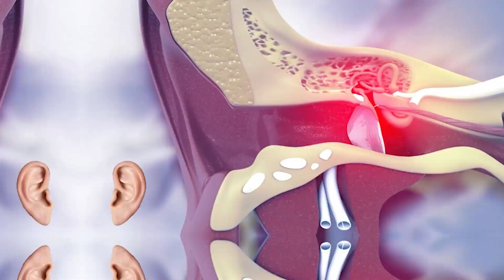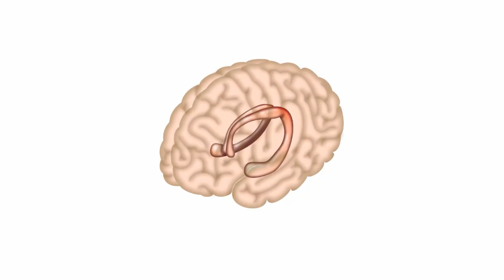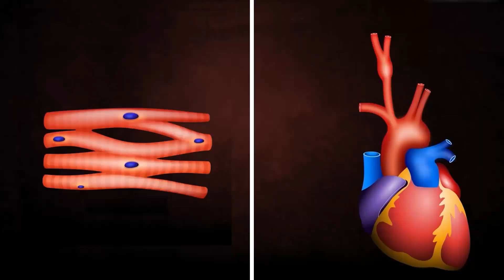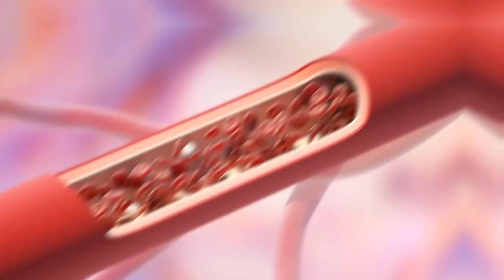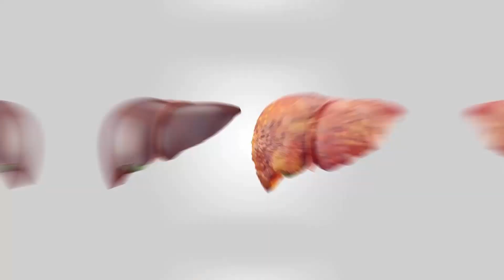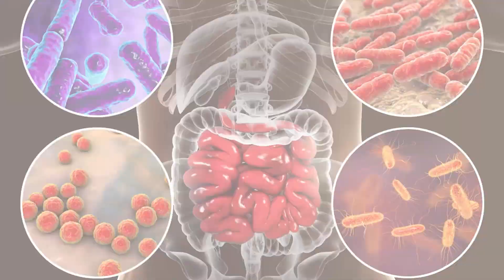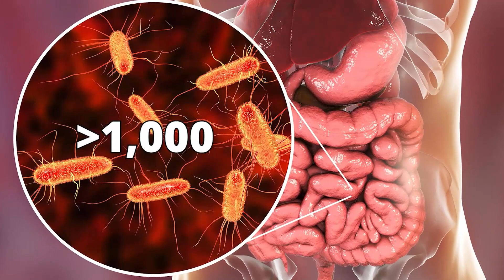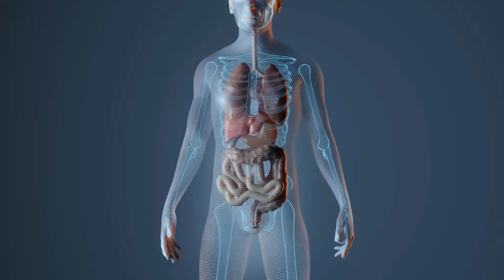How Much of You is ALIVE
How much of you is alive, or how much of you is dead inside. No, I am not asking psychologically, but physically. Do you know that at any point of time, a little bit of your body is dying and that is helping you be alive? Every second some cells in the body die and new cells are formed. So are you really you or your body is being gradually replaced, or should I say renewed.